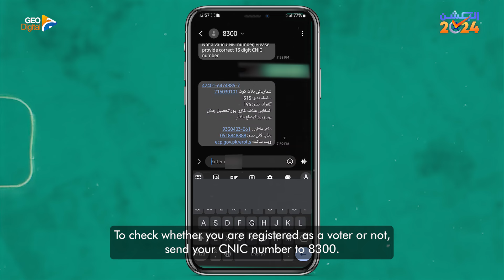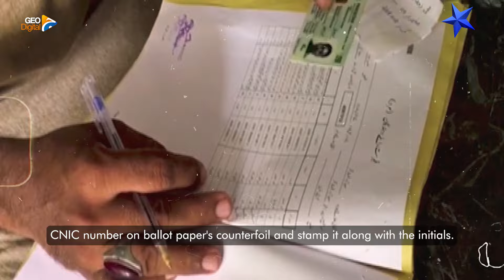Step-by-step guide on how to cast a vote in Pakistan elections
If you are voting for the first time, then here's a step-by-step guide on how to cast a vote and what to look out for.

General elections are scheduled to be held in Pakistan on 8 February 2024 to elect the members of the 16th National Assembly. The detailed schedule was announced by Election Commission of Pakistan on 15 December 2023.

The three major parties are Pakistan Tehreek-e-Insaf (PTI), led by Gohar Ali Khan & Imran Khan. Pakistan Muslim League (N) (PML(N)), led by former Prime Minister Nawaz Sharif and Pakistan Peoples Party (PPP), led by former Foreign Minister Bilawal Bhutto Zardari.